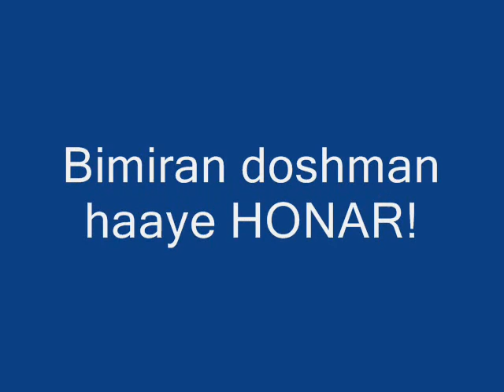Sarwar Sarkhosh Pishane Tu Da Sar Ma سرور سرخوش پیشانی تو در سر مه چومه بر چی